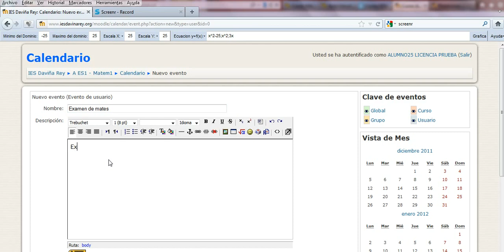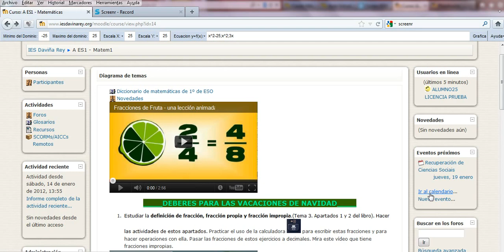Evento personal en moodle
Poner un evento personal en el calendario del aula virtual